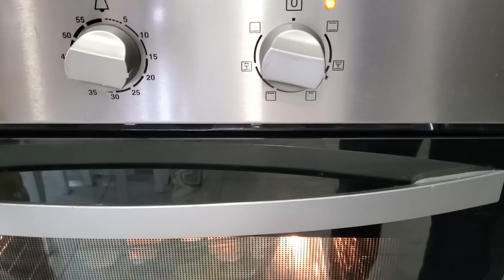Вкусная запеканка с брокколи! У Светланы именины